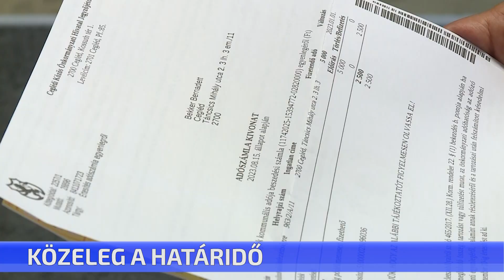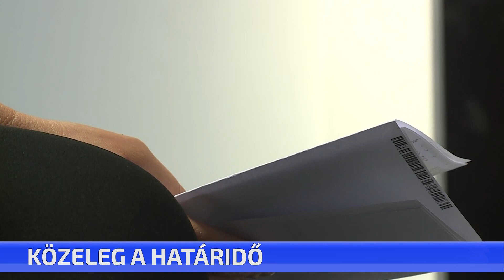Közeleg a határidő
10 napjuk van az adózóknak arra, hogy befizessék a második félévi helyi adókat. Most kell befizetni például a kommunális és az iparűzési adót.  A határidő szeptember 15. Eddig az időpontig lehet pótlékmentesen teljesíteni a kötelezettséget.   Az önkormányzat már kiküldte a csekkeket, a vállalkozók pedig ügyfélkapun keresztül kapták meg az értesítést.